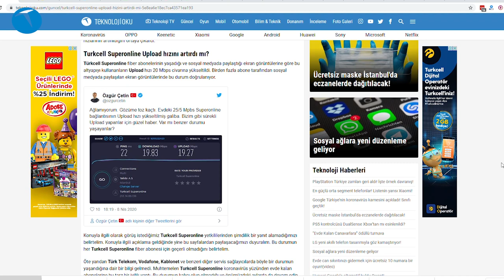Turkcell Superonline Upload hızlarını coşturdu!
Bu videoda Turkcell Superonline'ın haber vermeden yaptığı bir sürpriz olan fiber abonelerin Upload hızlarını artırması olayını anlatıyoruz.

Evde kullandığımız Turkcell Superonline Fiber aboneliğimizin bağlantı hızı 25 Mbps Downlod, 5 Mbps Upload idi. İki gündür Download hızımız artmasa da Upload hızımızın 20-23 Mbps bandında gezindiğini gördük. Konuyla ilgili Turkcell Superonline cephesinden resmi bir açıklama gelmediğini belirtelim.

Biz de bir video ile bu durumu anlatmak istedik. Siz de benzer bir durum yaşıyorsanız yorumlarınızla videomuza katkıda bulunabilirsiniz.